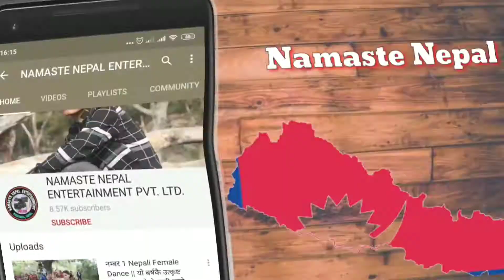अचम्मको परिकार || Eating Snail || Delicious Snails Food Eating With My Friend In Nepali Style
Snail, Tharu Community Cultural Delicious Food In Nepal and eating Nepali Style. Snail eating video 2021

Eating Snail | Delicious Snails Food Eating With My Friend | अचम्मको परिकार | Eating Snails In Nepali Style |

:- Snail
:- Eating Snail
:- Ghoghi
:- Ghonghi
:- Water snails food
:- Delicious snails food
:- Eating snails for food
:- Snails eating in Nepal
:- Snail eating in Nepali Video
:- Eating snail in Nepali Style
:- Healthy snail recipe
:- vlog, our snail eating Vlog